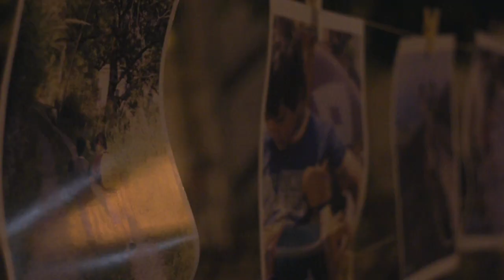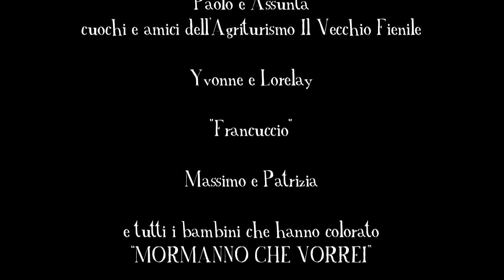ViaggioLento Pollino '13 a Mormanno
Tappa di ViaggioLento a Mormanno - 27 Giugno 2013

Assolo di tamburello di Nando Brusco
e Donghidirididonghi tratto dall'album "Cantu e cuntu" di Biagio Accardi